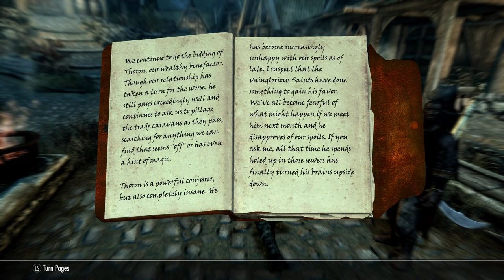SKYRIM old but you should play.